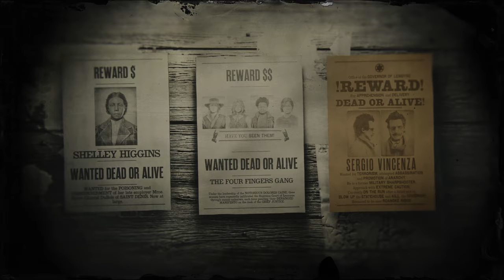Red Dead Adventures CCLXIX - Legendary Bounty: Sergio Vincenza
This time In Red Dead Adventures, we take on a legendary bounty... An anarchist and former military sharpshooter, Sergio Vincenza has gathered a following and is held up tight in his camp... If we can make it through his armed forces, we also need to worry about falling under his deadly scope...
(Guest Appearance: DEATH_SYNDROME)